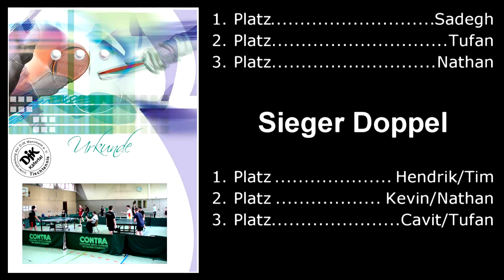DJK Käfertal - Vereinsmeisterschaften 2013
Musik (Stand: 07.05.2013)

Zusammenschnitt der DJK Käfertal - Vereinsmeisterschaften 2013